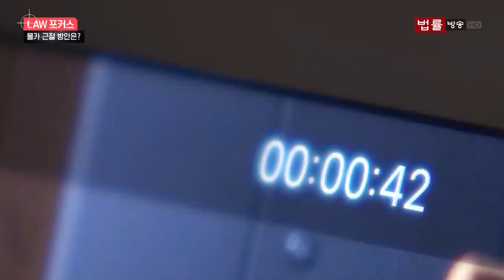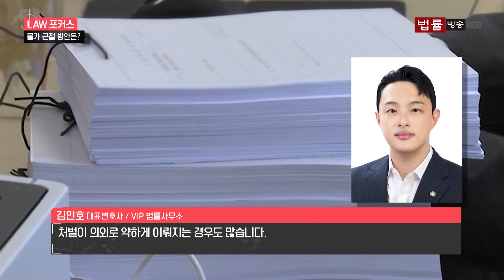줄지 않는 불법 촬영 범죄... 전문가가 말하는 근절 방안은? / 법률방송뉴스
▲신새아 앵커= 관련해서 자세한 내용 스튜디오에 나와 있는 신예림 기자와 더 이야기해보도록 하겠습니다. 신 기자, 앞서 리포트에서 본 것과 같이 최근 불법 촬영 범죄가 만연한데 여기에 대한 대응은 잘 이루어지고 있는 편인가요?

(영상취재: 김태호 안도윤 / 그래픽: 김서영)